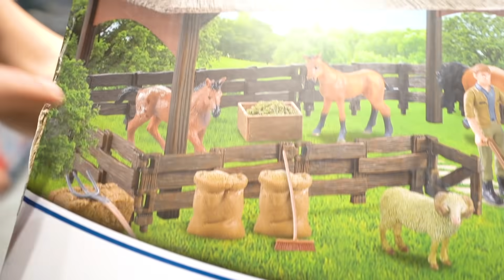KUPUJEM SVE PO ABECEDNOM REDU!!